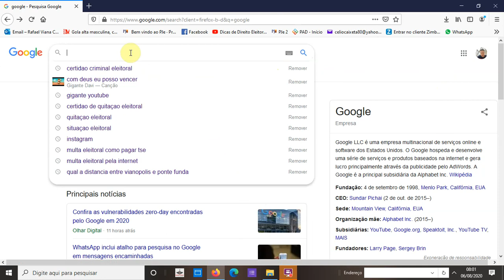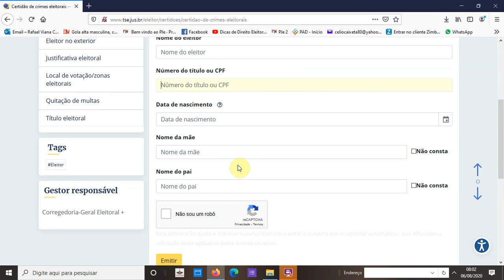Como tirar a Certidão Criminal Eleitoral de graça pela internet ??